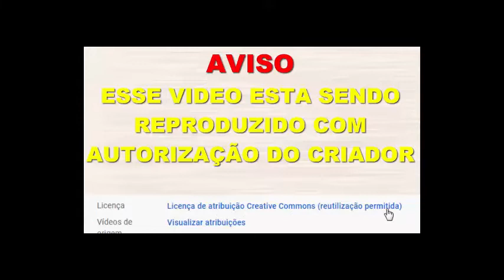guirlanda simples e rapida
DIY, artesanato, foamiran, Flowers foam sheet, e.v.a IDEIAS DE ARTESANATO natalinas, IDEIAS CRIATIVAS PARA O NATAL, como fazer lindos enfeites natalinas, fabricação de enfeites para o natal, ideia com foamiran, Flowers foam sheet, e.v.a, artesanato de e.v.a, guirlandas e arvores de natal, natal 25 de dezembro diy, flores diy, decoração natalino com artesanato, vaso para flores diy , idéias de artesanato para o natal, diy, projetos de diy, faça você mesmo, idéias com artesanato, design de natal, artesanato criativo, artesanato criativo diy, idéias com e.v.a diy, idéias artesanatos criativos

Olá meu nome é Alex Aguiar, ensino artesanato para decoração de festas ou para enfeitar a sua casa, é ótimo também para uma fonte de renda, são mais de 700 aulas onde ajudo tirando duvidas e pra facilitar deixo todos os moldes em meu blog, artesafiraartesanatos.blogspot.com Utilizando o material E.V.A, foam sheet ou foamiran fica muito fácil trabalhar, as flores tem tutoriais com e sem frisadores tudo para facilitar o seu aprendizado, você pode fazer varias tipos de montagens de arranjos florais, diversas flores como rosas, orquídeas, girassóis, papoulas, lírios, buquês, plantas, cactos e suculentas tem aulas com pinturas de folhas para ajudar também na decoração dos seus arranjos, diversos matinhos falsos para economizar e não descartar o resto do material que sobra, vestidos para bonecas Barbie tipo malévola, noivas, ciganas, bruxas e outros acessórios para utilizar com as bonecas, alguns animais como cachorro e papagaio, espadas e acessórios para cosplay, porta doces, bolos falsos